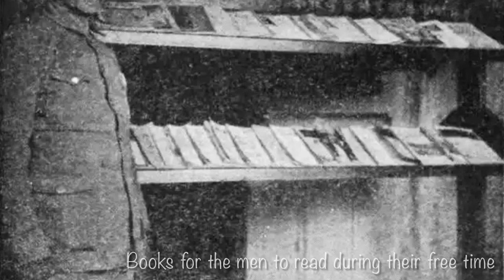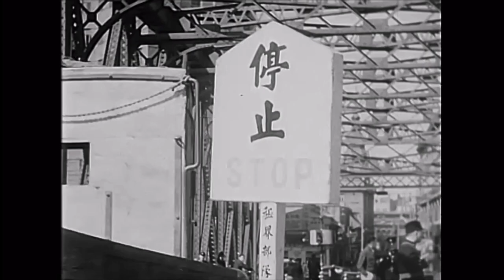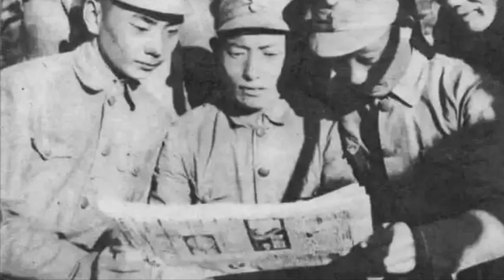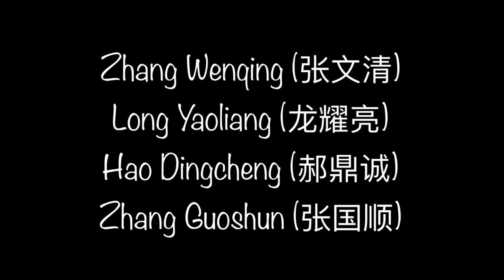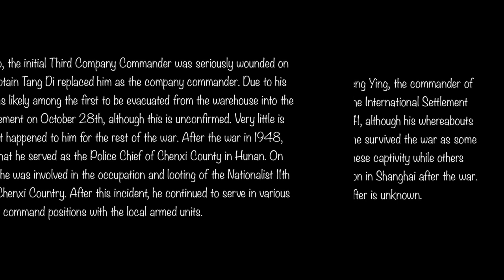Defense of Sihang Warehouse Part 6: After the Battle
This is the finalvideo of a series on the Defense of Sihang Warehouse, an event that occurred in 1937 Shanghai, during the early days of the Second Sino-Japanese War, or WW2 in China. For most, the story of the Defense of Sihang Warehouse ends with the soldier's retreat into the Shanghai International Settlement. Very few people know of the details about what happened after the soldiers retreated from the warehouse. Part 6 looks at the events that occurred after the Chinese troops' retreat into the International Settlement. Trapped in the International Settlement for 4 years, this video will briefly talk about what the soldiers experienced during this time and will also discuss what happened to many of those who were involved in the battle.

*This is a non-monetised video created solely for the purpose of education